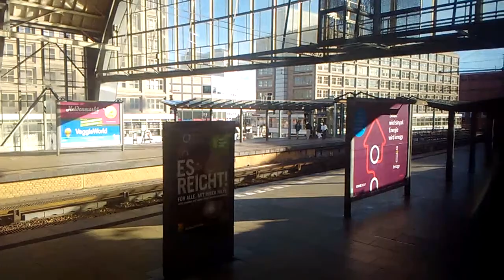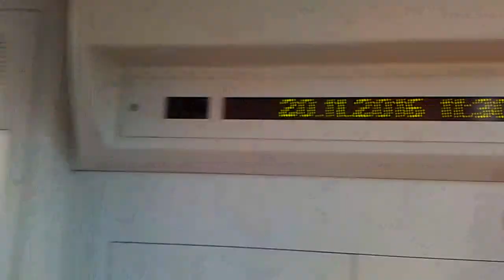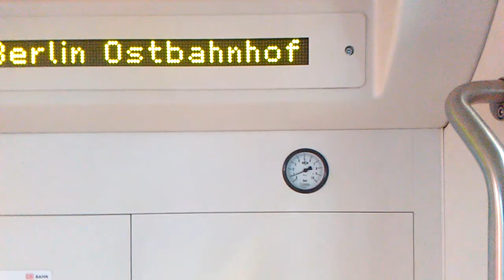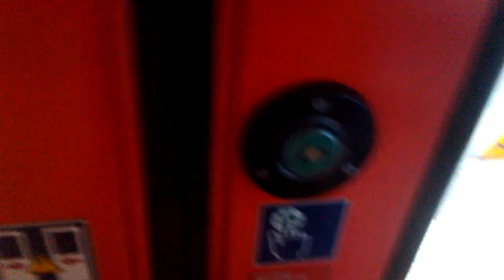Mitfahrt im DBpza 780.4 Bis Berlin Ostbahnhof